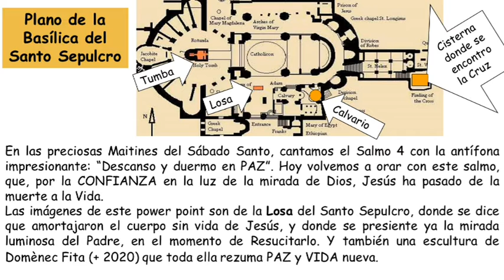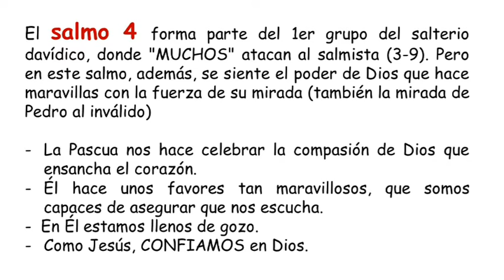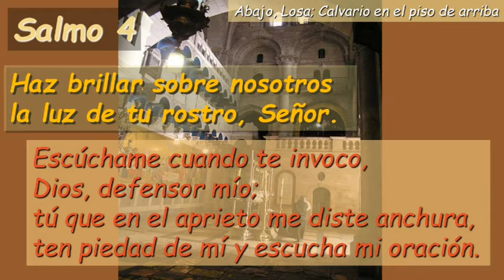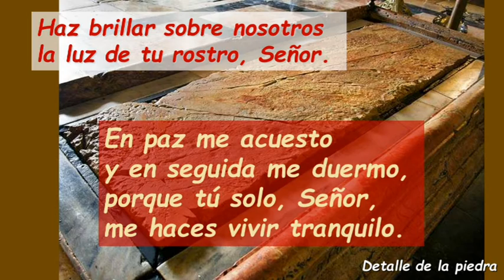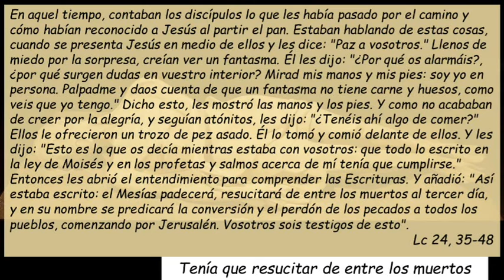Sa4 Domingo III De Pascus Ciclo B ( Castellano )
Sa4 Domingo III De Pascus Ciclo B